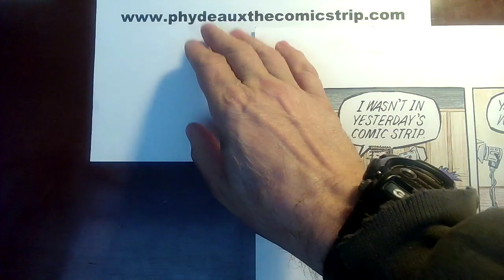Phydeaux the Comicstrip 12/7/22